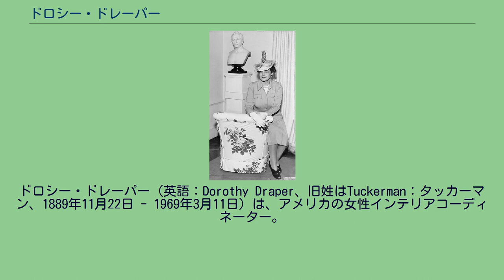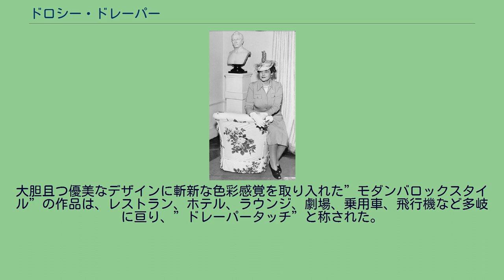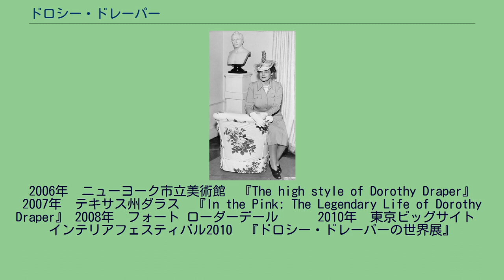ドロシー・ドレーパー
ドロシー・ドレーパー（英語：Dorothy Draper、旧姓はTuckerman：タッカーマン、1889年11月22日 - 1969年3月11日）は、アメリカの女性インテリアコーディネーター。
ドロシー・ドレーパー（旧姓・タッカーマン）はニューヨーク州にあるタキシード・パークで幼少時代を過ごす。
テューダー(チューダー)様式の屋敷に住み、休暇はフロリダの別荘や海外で過ごすといった裕福な家庭で育つ。
ドロシーの曽祖父はアメリカ合衆国独立宣言書にコネチカットの代表として署名したオリヴァー・ウォルコット。
1912年23歳の時に医師ジョージ・ドレーパーと結婚し、３児の母となる。
ジョージ・ドレーパーは第32代アメリカ合衆国大統領の フランクリン・ルーズベルトと大学時代からの旧友であり、主治医も務めた人物。
ジョージ･ドレーパーとは1929年に離婚。
ルーズベルト夫妻（特に夫人のエレノア・ルーズベルト）、ウィンザー卿など名立たる著名人との親交を深める。
1969年、死去。
自宅の改装を機に、社交界の知人・友人からリフォームやインテリアコーディネートを依頼されるようになる。
それが不動産開発を手掛けるダグラス･エリーマンの目に留まり、マンハッタンのホテル、ラウンジの改装を請け負うようになる。
1923年に、Dorothy Draper&Company.Inc.を設立。
アメリカで初めてのインテリア会社となる。
大胆且つ優美なデザインに斬新な色彩感覚を取り入れた”モダンバロックスタイル”の作品は、レストラン、ホテル、ラウンジ、劇場、乗用車、飛行機など多岐に亘り、”ドレーパータッチ”と称された。
2006年　ニューヨーク市立美術館　『The high style of Dorothy Draper』 2007年　テキサス州ダラス　『In the Pink: The Legendary Life of Dorothy Draper』 2008年　フォート ローダーデール　 　 2010年　東京ビッグサイト　インテリアフェスティバル2010　『ドロシー・ドレーパーの世界展』